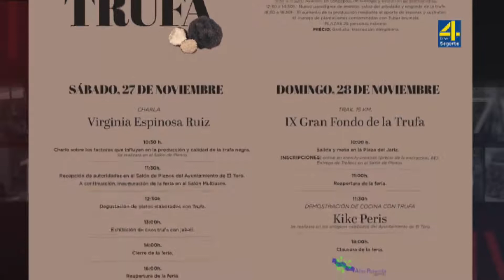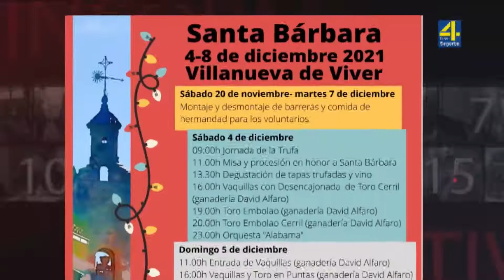TVAltoPalancia noticia La trufa finaliza en Barracas y Villanueva con un fin de semana muy activo